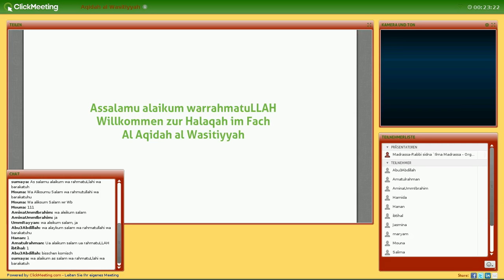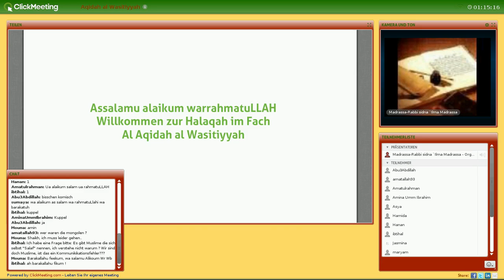Al-Aqida Al-Wasitiyyah 01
Erklärung von al Aqida al Wasitiyyah, Abu Fatima